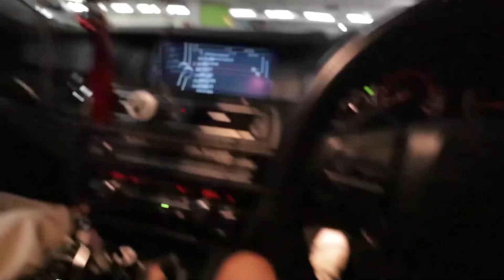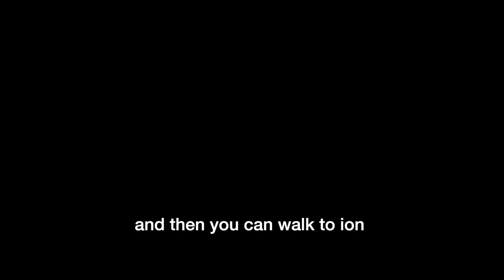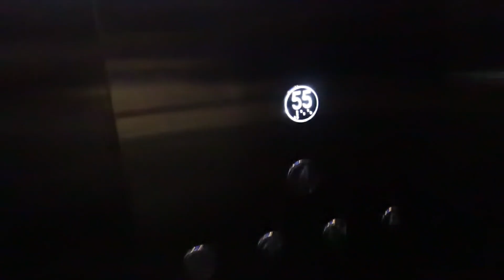A day in the life of a Singaporean | Visiting an art museum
This was quite awhile back, edited my cambodia vlog before this and i have now switched editing softwares from premiere pro to final cut pro. Trying to get used to it so i used some old footages to practice :)